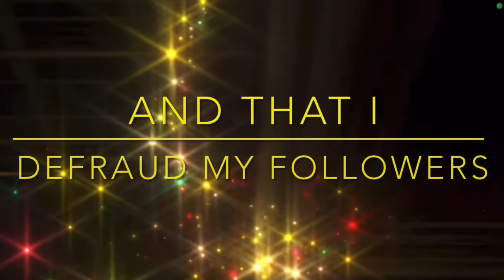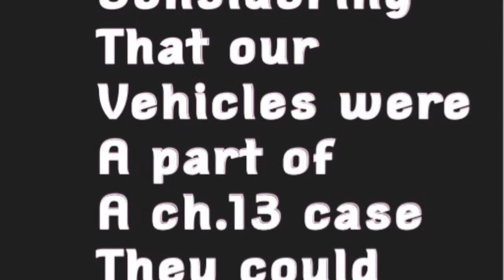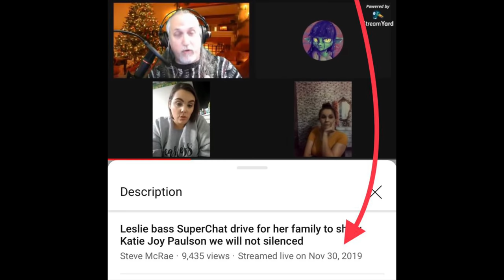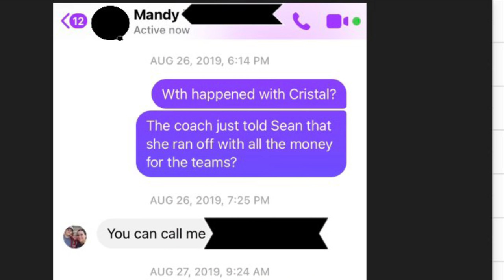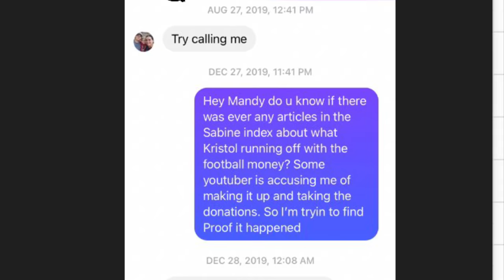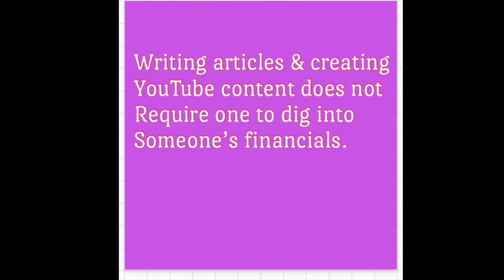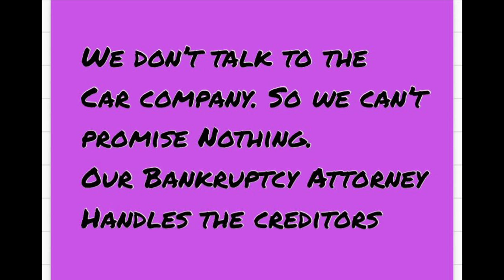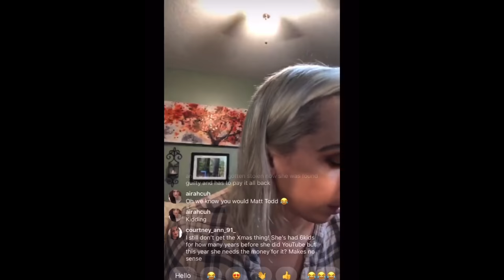PROOF! WOACB BLASTED MY FINANCIALS BUT SHE WAS WRONG!!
Send Friend Mail to:
Leslie Bass